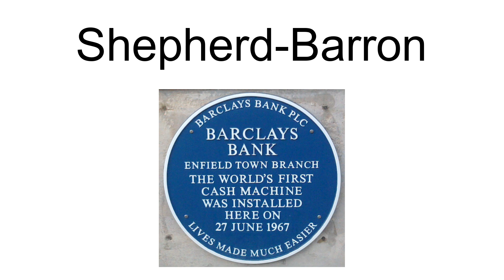Shepherd-Barron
Shepherd-Barron is a surname. Notable people with the surname include:

Dorothy Shepherd-Barron (1897–1953), British tennis player
John Shepherd-Barron (born 1925), inventor and developer of the cash machine or ATM
Nicholas Shepherd-Barron (born 1955), mathematician; son of John Shepherd-Barron